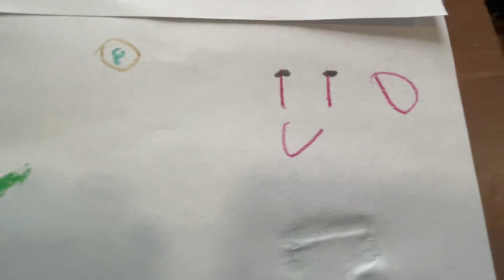Happy Saint Patrick’s Day 2023